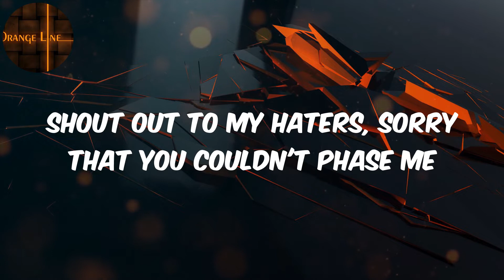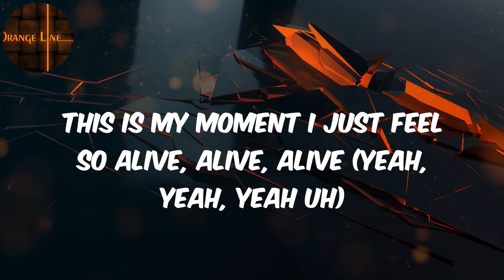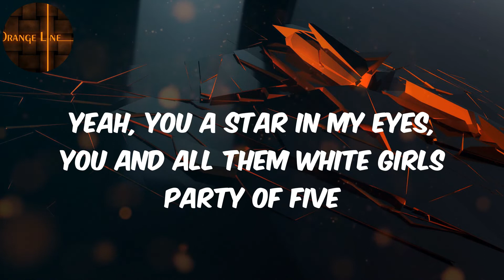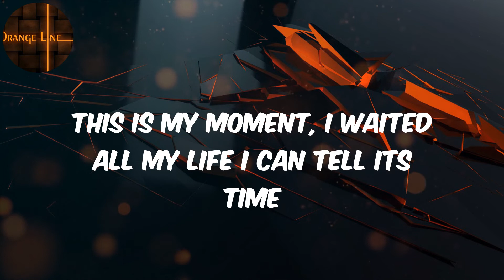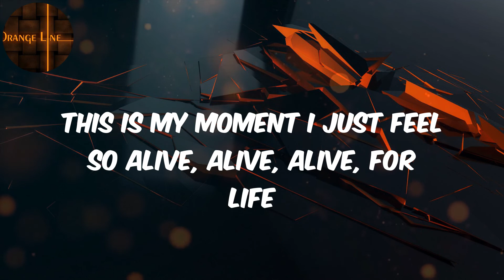Nicki Minaj - (Lyrics) Moment 4 Life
️🎵Nicki Minaj  Moment 4 Life Lyrics

Lyrics :
I fly with the stars in the skies,
I am no longer trying to survive,
I believe that life is a prize,
But to live doesn't mean you're alive,
Don't worry bout me and who I fire
I get what I desire it's my empire
And yes I call the shots I am the umpire
I sprinkle holy water upon the vampire
In this very moment I'm king
This very moment I slay Goliath with a sling,
This very moment I bring
Put it on everything that I will retire with the ring,
And I will retire with the crown, yes!
No I'm not lucky I'm blessed, yes!
Clap for the heavyweight champ, me!
But I couldn't do it all alone, we!
Young Money raised me, grew up out in Baisley
Southside Jamaica, Queens and it's crazy
'Cause I'm still hood, Hollywood couldn't change me
Shout out to my haters, sorry that you couldn't phase me
Ain't being cocky we just vindicated, best believe that when were done
This moment will be syndicated, I don't know, this night just remind me of
Everything that they deprived me of
Put ya drinks up,
It's a celebration every time we link up
We done did everything they can think of
Greatness is what we on the brink of
I wish that I could have this moment for life, for life, for life
'Cause in this moment I just feel so alive, alive, alive
This is my moment I just feel so alive, alive, alive (yeah, yeah, yeah uh)
What I tell 'em hoes bow bow bow to me, drop down to ya knees
Young Money the Mafia that's word to Lil' Cease
I'm in The Dominican Big Papi Ortiz
Doin' target practice all these bitches just aiming to please
Shout out to the C.E.O. five hundred degrees
Shout out to the O.V.O wear rings and fatigues, ow!
Niggas wanna be friends how coincidental
This supposed to be ya'll year we ain't get the memo
A young King, pay me in gold
Forty got a bunch of weed he ain't even rolled
These niggas be droppin' songs they ain't even cold
Weezy on top and that nigga ain't even home, yet!
Yeah, be very afraid
These other rappers getting bodied and carried away
Fuck it me and Nicki Nick gettin' married today
And now you bitches that be hatin' can catch a bouquet, ooh
Yeah, you a star in my eyes, you and all them white girls party of five
Are we drinking a lil' more I can hardly decide
I can't believe we really made it I'm partly surprised, I swear
Damn, this one for the books, man!
I swear this shit is as fun as it looks, man!
I'm really tryna make it more than what it is,
'Cause everybody dies but not everybody lives, ah!
This is my moment I just feel so alive, alive, alive, for life
This is my moment, I waited all my life I can tell its time
Drifting away I'm one with the sunsets, I have become alive.